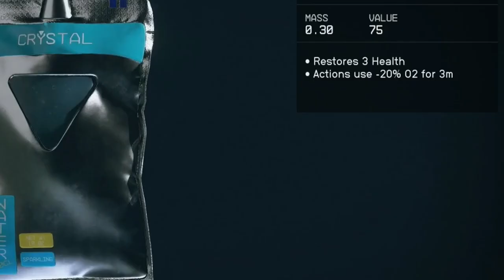Starfield- How to Deal with Being Over-Encumbered!! Beginner Friendly!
Yoyoyoyoyoy what up everyone it's DMD back again and today we are talking about the 9000 kg Ship Part in the room. Being Over encumbered sucks. Try some of these tips and skills to help you! Guaranteed to make you run faster and jump higher baby! Thank you all for the support and I hope you have a great week!